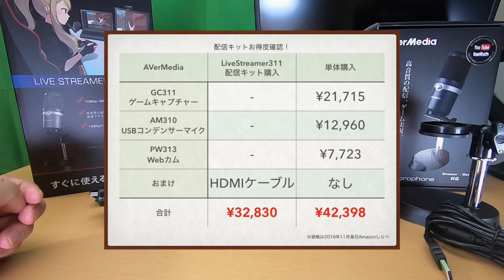AVerMedia LiveStreamer311 ゲーム配信キット[ゲームキャプチャー、USBマイク、Webカメラ] 01ざっくり紹介！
商品リンク

・内容
AVerMedia LiveStreamer311 の紹介です。
セットアップについては次回の動画にて！

・使用機材